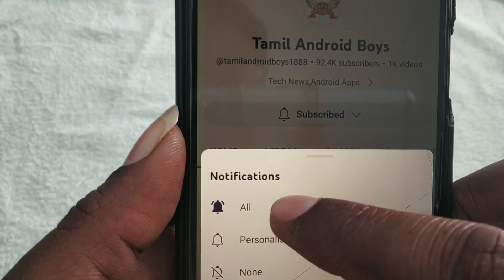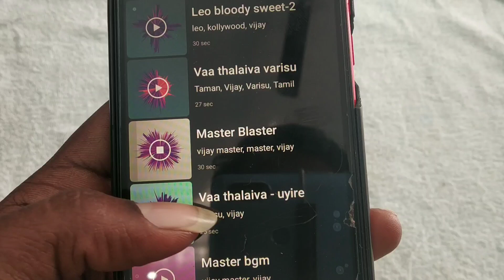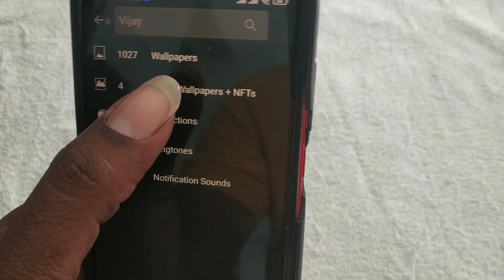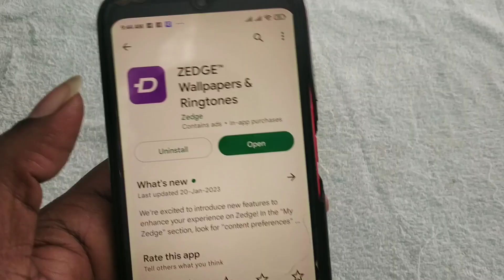Tamil Love Ringtone | Love BGM Ringtone | Tamil Android Boys